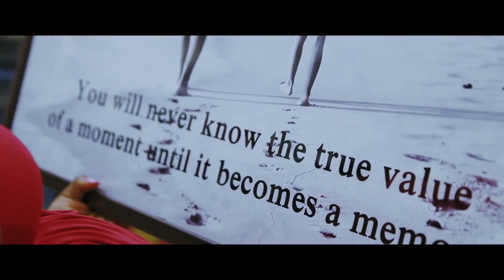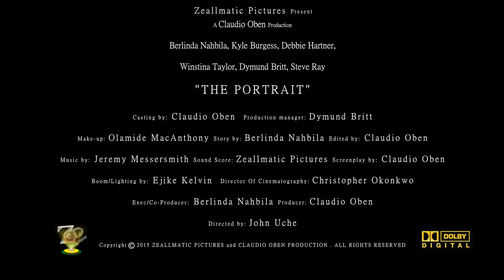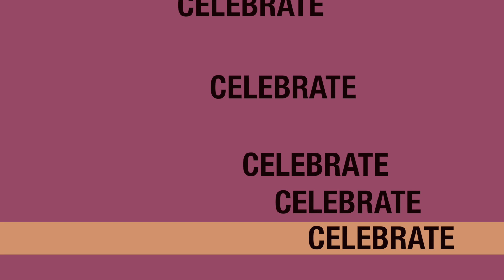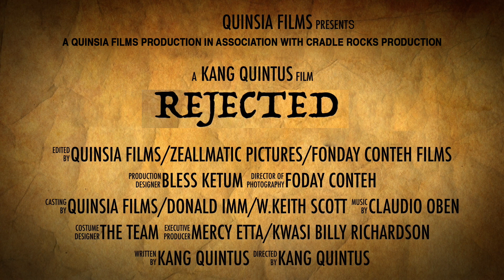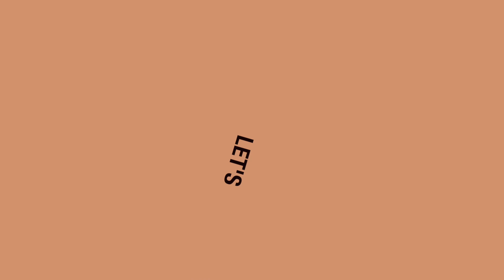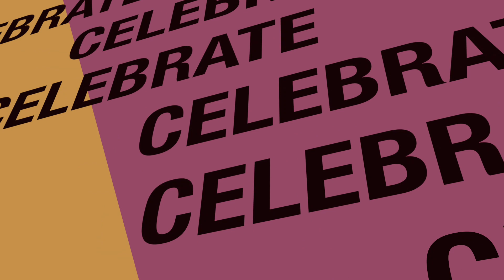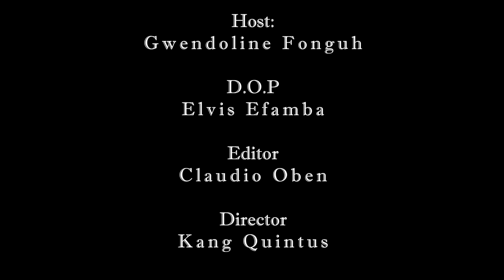Gwendoline Fonguh presents Diaspora Entertainment program; Let's Celebrate Cameroon